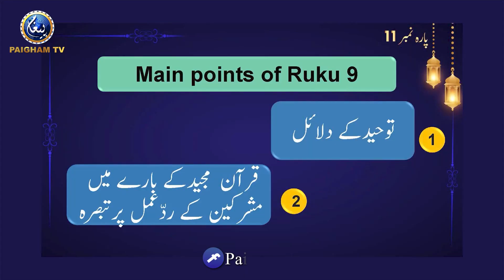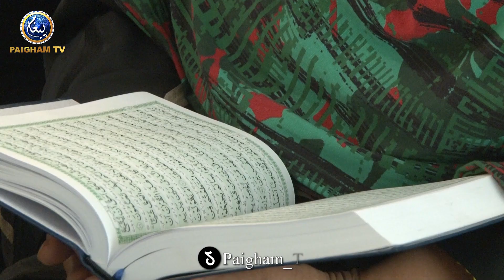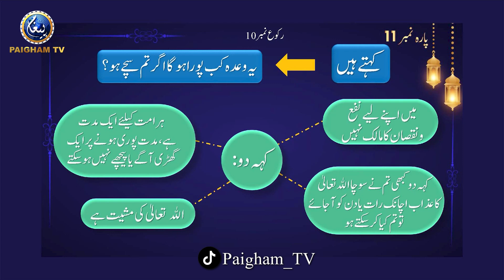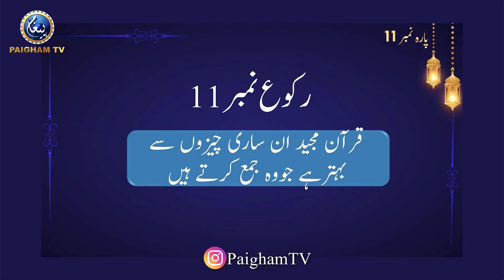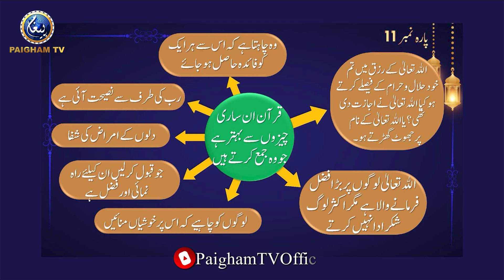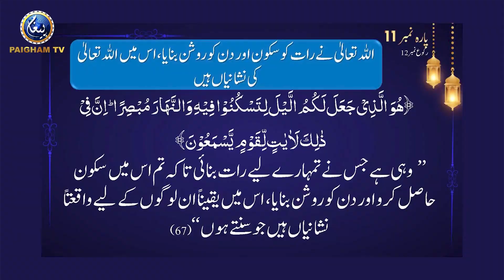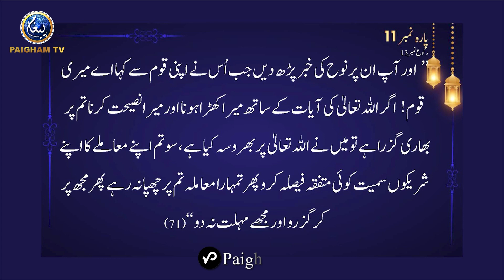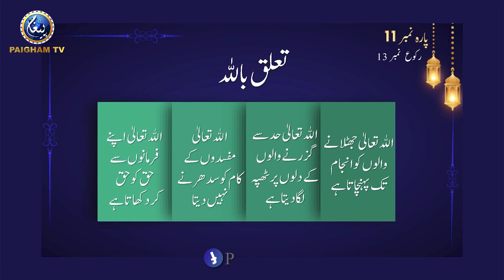Dorah e Quran With Ustazah Nighat Hashmi| Parah No 11 | EP52 | Paigham TV